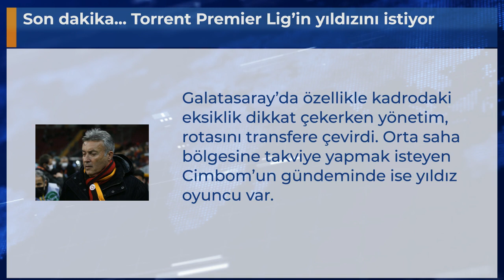Son dakika... Torrent Premier Lig’in yıldızını istiyor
Galatasaray’da özellikle kadrodaki eksiklik dikkat çekerken yönetim, rotasını transfere çevirdi. Orta saha bölgesine takviye yapmak isteyen Cimbom’un gündeminde ise yıldız oyuncu var.